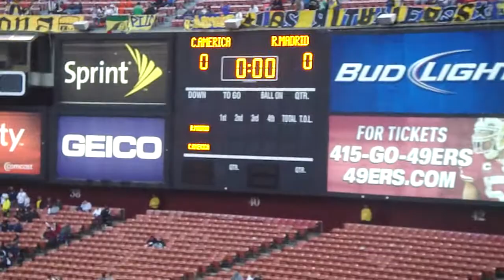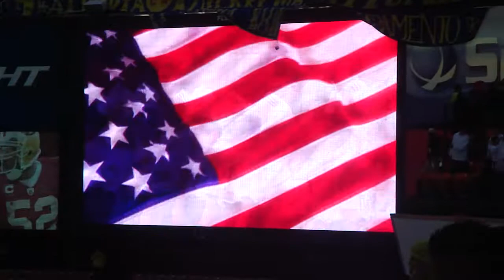suchi-tunecos viendo al madricaca